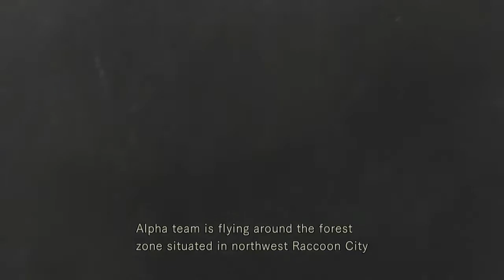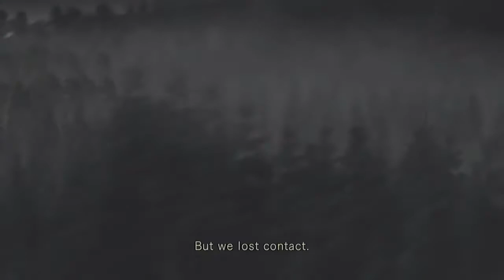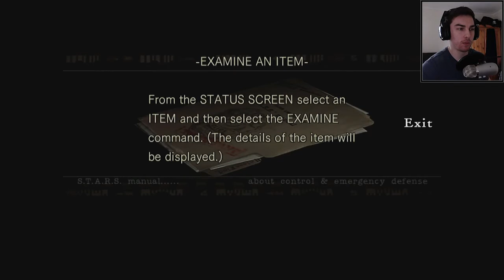Resident Evil HD Remastered Walkthrough PS4 - Jill Valentine - Part 1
The Resident Evil remastered version gives fans the opportunity to replay this classic but with much better graphics, interface and other additional enhancements.

Mikonic Gaming walks us through the Jill Valentine story. I think there are about 19 parts to it because this is not a speed run!
He is learning the game as he goes along, so even though there might be some frustrating parts to watch for those who know the game quite well, at the same time it is fun and entertaining to watch him figure everything out.
I think he did a great job! :)

Hope you enjoy watching this classic remastered masterpiece.